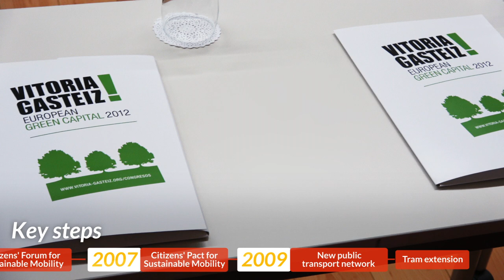Think beyond the grid: Superblocks (Vitoria-Gasteiz)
This video is about the SMARTEES follower city visit to Vitoria-Gasteiz where La Coruna, Lisbon, Porto, and Zagreb learned about the city’s ongoing success story in implementing more sustainable mobility measures in superblocks.

SMARTEES is a European research project supporting the energy and mobility transition by understanding social innovation processes and developing robust policy pathways.
The project has received funding from the European Union’s Horizon 2020 research and innovation programme under grant agreement No 763912.